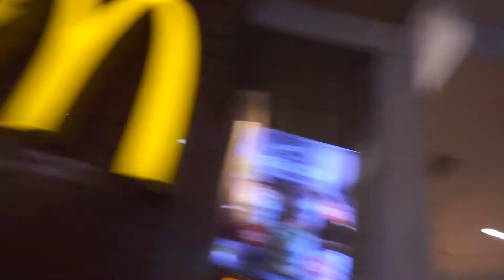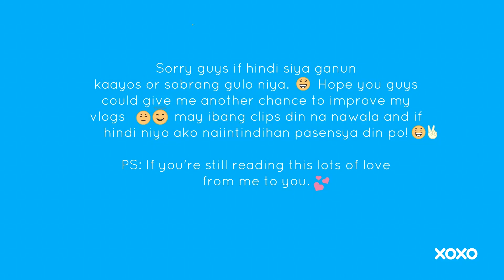Vlog #1: Playing 9Dragons + Ukay-Ukay + Cartilage Piercing. | Ai Tried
Hello! Lol. I cannot stop laughing thinking how you guys will react and bash me after I post this vlog, but I admit I'm not a good vlogger. I tried. Lol! Practice makes perfect daw kasi so pag-bigyan niyo na ako. Wala talagang ganap mga beshyy.

You guys are so amazing! Thank you for taking your time reading this.